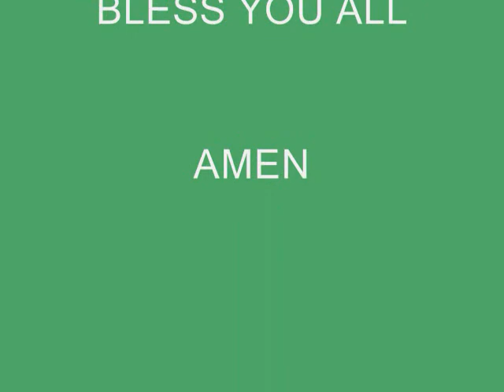THE LETTER OF PAUL THE APOSTLE ( 1 CORINTHIANS CHAPTER 7 )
I CORINTHIANS CHAPTER 7 ( ABOUT MARRIAGE )